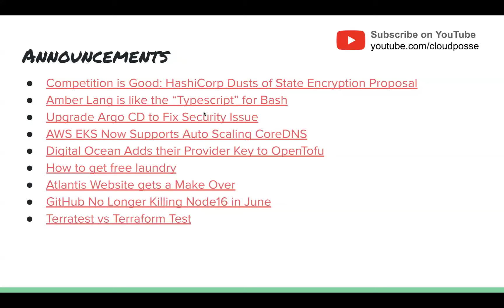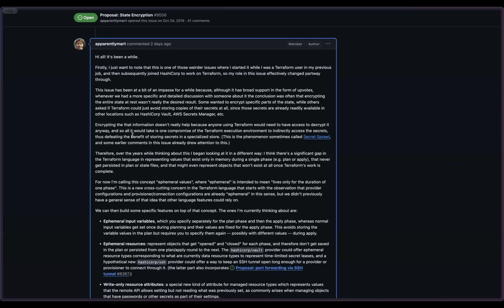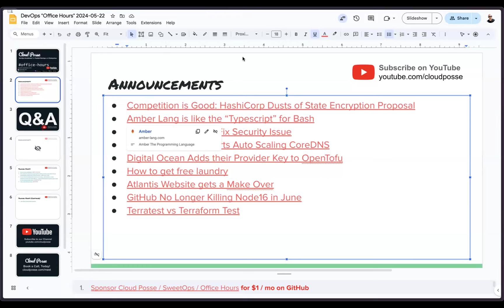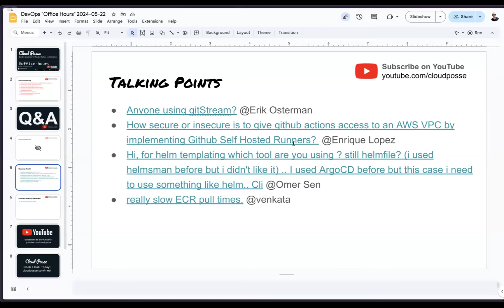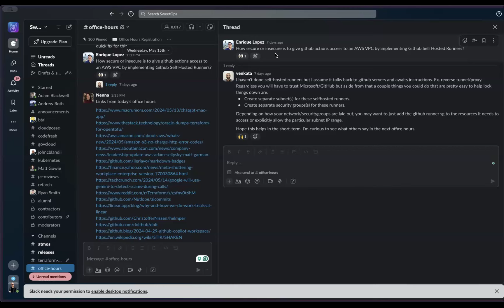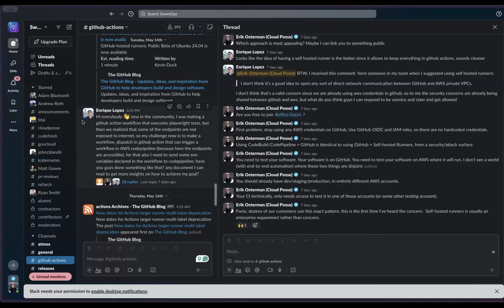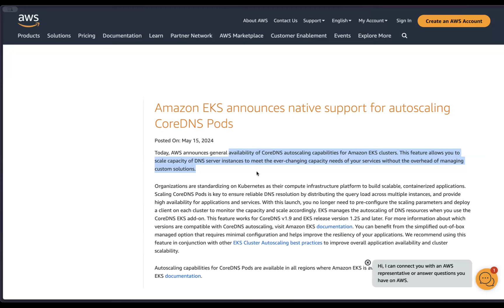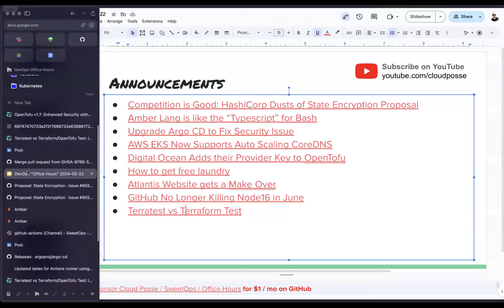DevOps "Office Hours" (2024-05-22)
Cloud Posse holds public "Office Hours" every Wednesday at 11:30am PST to answer questions on all things related to DevOps, Terraform, Kubernetes, CICD. Basically, it's like an interactive "Lunch & Learn" session where we get together for about an hour and talk shop. These are totally free and just an opportunity to ask us (or our community of experts) any questions you may have.

[00:00:00] Intro
[00:01:16] Competition is Good: HashiCorp Dusts of State Encryption Proposal
[00:20:19] Amber Lang is like the “Typescript” for Bash
[00:25:13] Managing AWS Resources With GitHub Actions Discussion
[00:40:00] Helm Templating Tools Discussion
[00:46:09] Upgrade Argo CD to Fix Security Issue
[00:47:20] AWS EKS Now Supports Auto Scaling CoreDNS
[00:49:03] Digital Ocean Adds their Provider Key to OpenTofu
[00:49:16] How to get free laundry
[00:50:23] Atlantis Website gets a Makeover
[00:51:24] GitHub No Longer Killing Node16 in June
[00:53:31] Terratest vs Terraform Test
[00:56:06] Outro